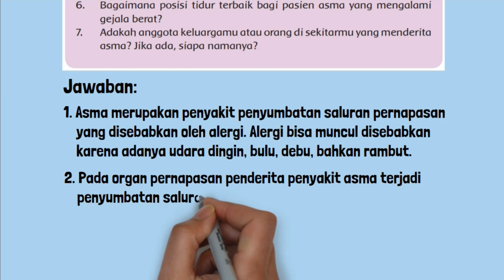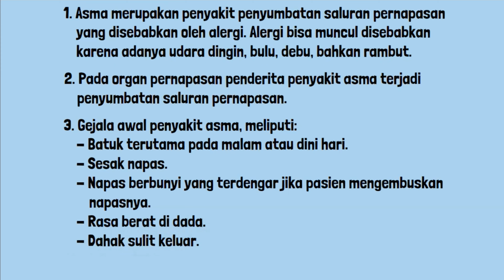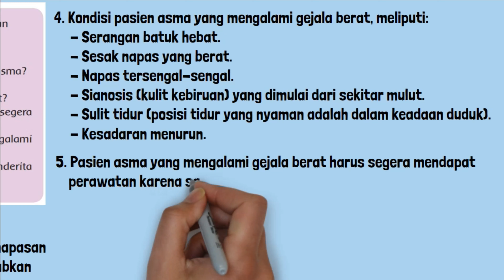Kunci Jawaban Tema 2 Kelas 5 Halaman 58 Pembelajaran 2 Subtema 2 Apa Penyebab Penyakit Asma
Kunci Jawaban Tema 2 Kelas 5 Halaman 58 Pembelajaran 2 Subtema 2 Pentingnya Udara Bersih bagi Pernapasan. Apa penyebab penyakit asma? Apa yang terjadi pada organ pernapasan penderita penyakit asma? Apa gejala awal penyakit asma? Bagaimana kondisi pasien asma yang mengalami gejala berat?